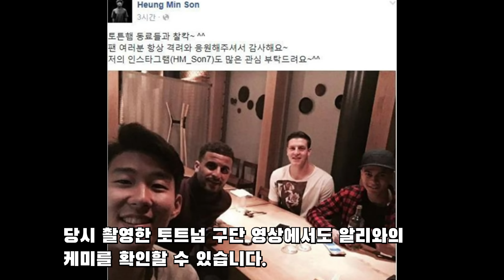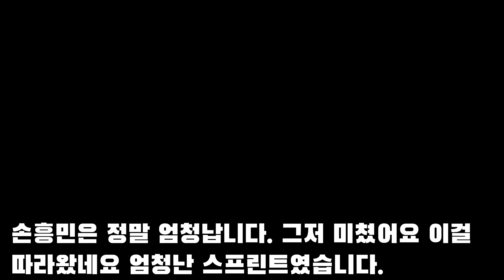토트넘 동료들이 말하는 실제 손흥민 평가, 반응[상편]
7년만에 달라진 토트넘 동료들이 말하는 실제 손흥민 평가, 반응[상편]

요리스, 베일, 케빈 비머, 라멜라, 모우라의 손흥민 평가 입니다. 2편도 기대해 주세요.